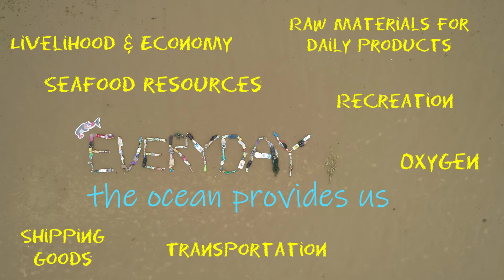World Oceans Month by MareCet: Waste-to-Message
We bring to you another World Oceans Day video created using rubbish items we collected along the beach, with a simple yet important message for ourselves and our relationship with the seas and oceans.
Thank you to Kovin Siva for his assistance.